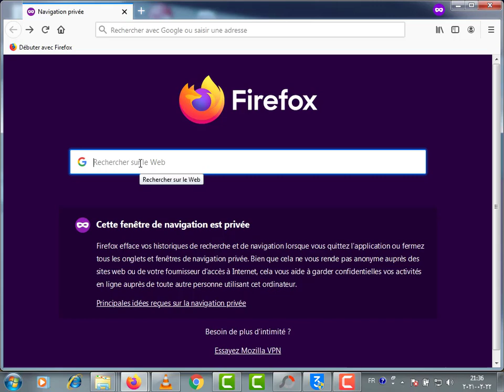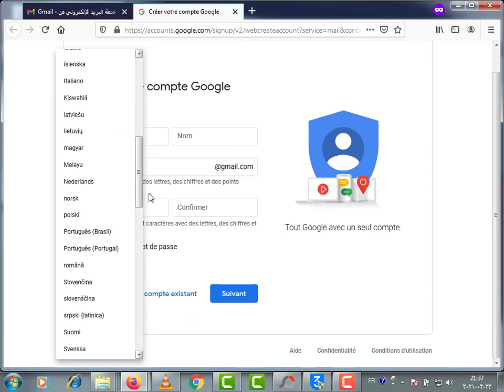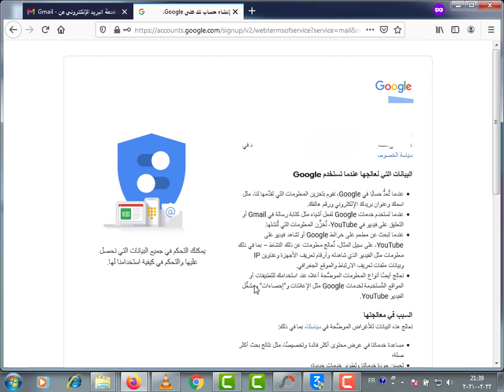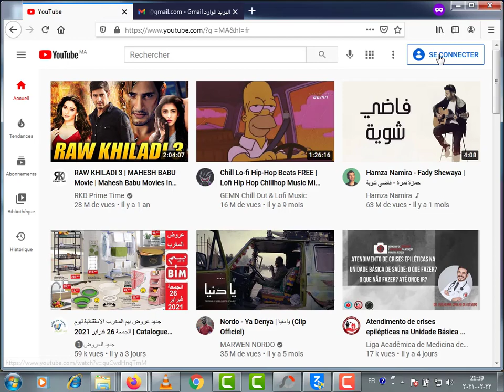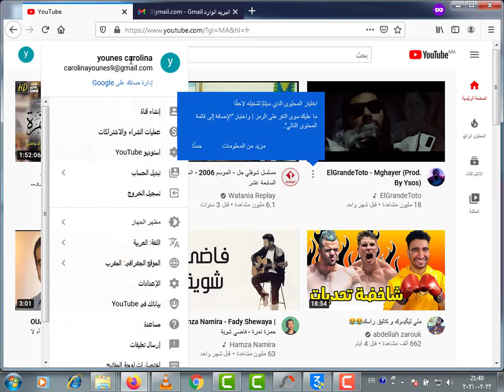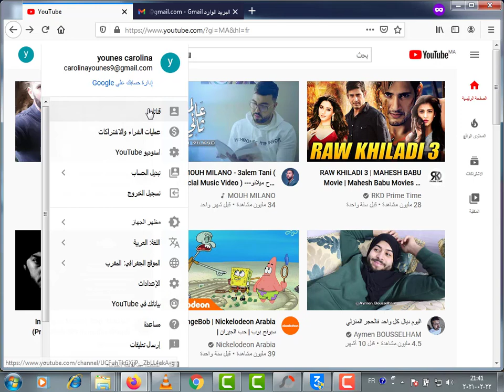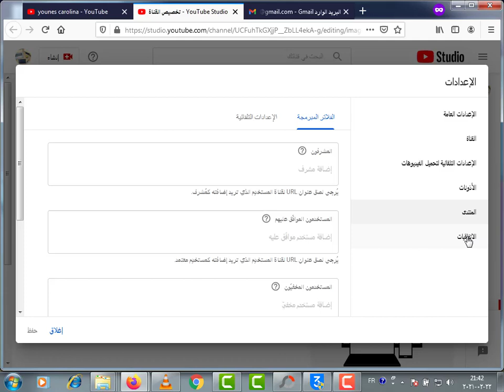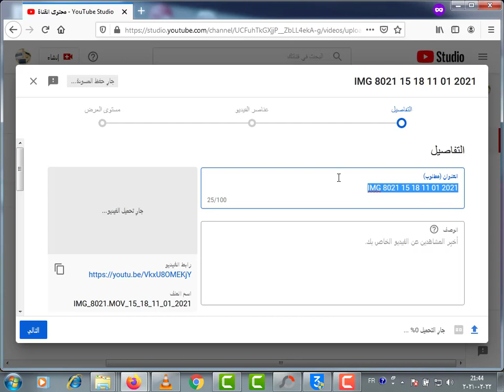طريقة انشاء قناة على اليوتيوب 2021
اسهل طريقة لانشاء قناة على اليوتوب بعد التحديثات الاخيرة سنة 2021